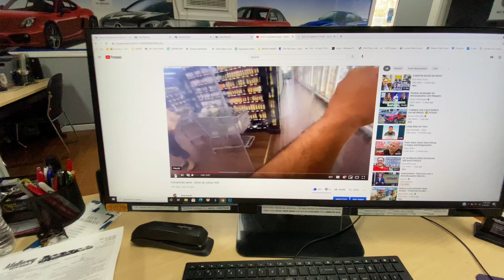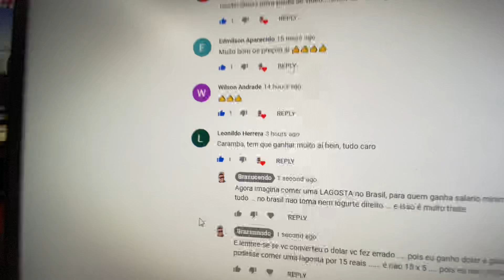Essa conta não fecha DOLAR X REAL direto do celular #55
Já estou lá no 👉🏻 CLUBHOUSE é só procurar por 👉🏻 Brazucando

PUBLICIDADE AQUI Ó 👇🏻👇🏻👇🏻👇🏻
SITE DA LOJA
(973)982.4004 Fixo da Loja